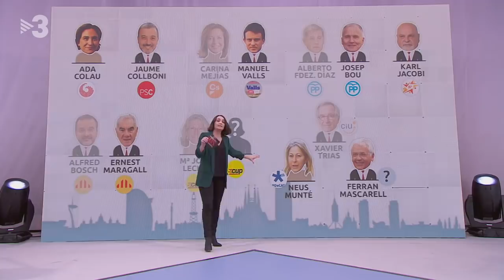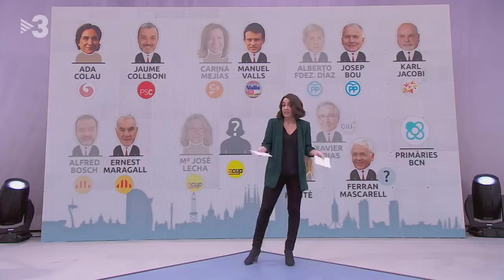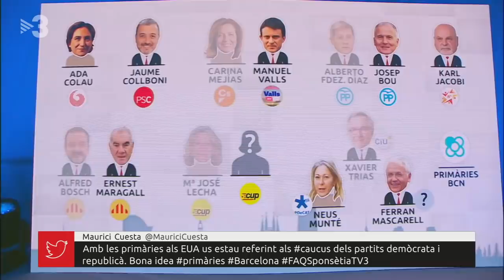Les primàries independentistes de Barcelona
De què serveixen les primàries independentistes de Barcelona? Quins són els objectius? A "Preguntes freqüents" n'hem parlat amb alguns dels seus candidats: Jordi Graupera, Adrià Alsina, Olga Amargant i Gerard Ardanuy.